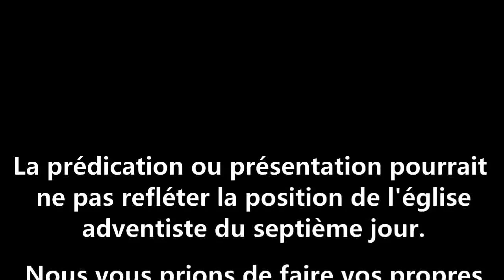Sermon 15 février 2020 L'Amour véritable, d'où vient il?